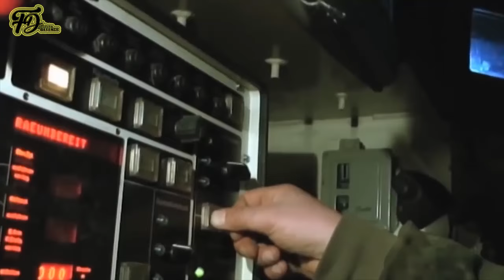Turkish Army Receives Newest Modified Multipurpose landmines Hunting Armoured Vehicle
The Turkish military has taken delivery of a modified version of the ARMA wheeled armored vehicle from local manufacturer Otokar.

The 8×8 tactical vehicles will reportedly be used to support the country’s modern mine detection project.

To meet mine-hunting requirements, the ARMA has been equipped with an Aselsan ground penetrating radar for hunting down handmade explosives and mines.

Metal detectors have also been installed in front and on the sides of the vehicle for added accuracy.

Otokar also retained its superior features to ensure the “highest level” of personnel safety while detecting, diagnosing, and marking landmines.

Otokar’s ARMA 8×8 vehicle features an armored monocoque body structure that provides soldiers inside with increased ballistic and mine protection.

Its modular design enables the seamless integration of various weapons and equipment, allowing the vehicle to support a wide variety of missions.

Capable of being airlifted by a C-130, the ARMA can effectively meet the needs of armies in modern combat and peacekeeping operations anywhere in the world.

Available configurations of the 8×8 vehicle include armored personnel carrier, infantry fighting vehicle, mortar carrier, command post, and medical transport.

It also has an enhanced version, the ARMA II, which features increased protection, more interior space, and a larger turret.